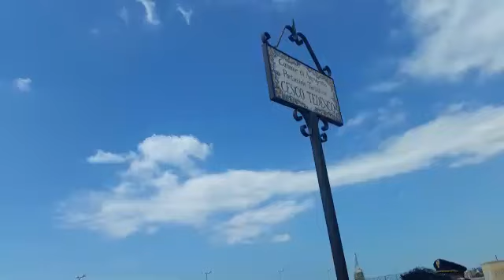Inaugurato il porticciolo "Cesco Tedesco"